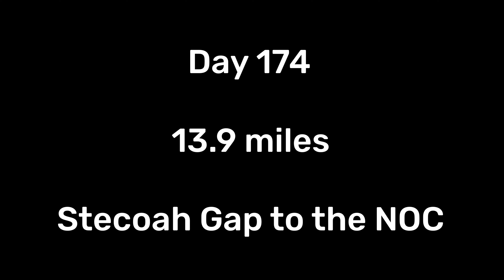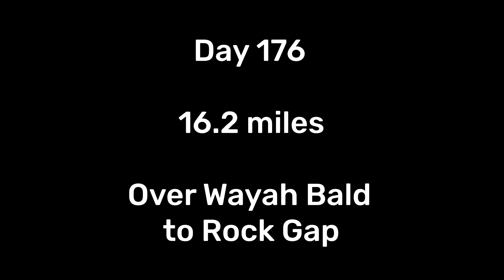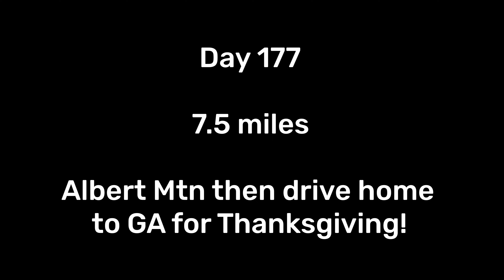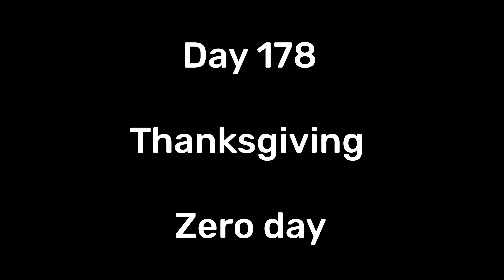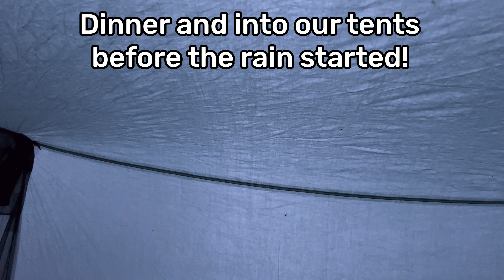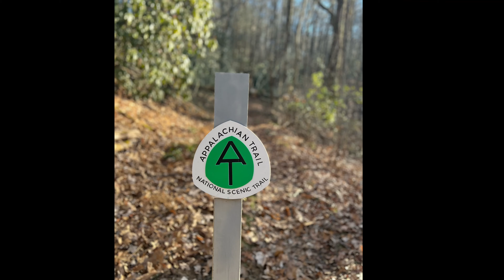AT 2022 Thru Hike Week 26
Week 26

Day 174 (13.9 miles) - We woke up at Fontana and shuttled cars around before starting our hike at Stecoah Gap. We hiked south to the NOC and our friend Kit Walker (2008 Thru hiker) hiked with us. Arriving at the NOC was noteworthy since our family has hiked everything south from the NOC and therefore, we had hiked all of the AT! We celebrated this milestone by staying at GorgeUs Stays in a tiny house - actually a Superhero themed shipping container.

Day 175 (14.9 miles) - The trail crew hiked the long ascent out of the NOC, over Wesser Bald, and 8 miles to Tellico Gap where our friend Toby Pope brought Darrell to meet and join the trail crew. Darrell was able to leave our van at the Popes house and get on trail with us for the next 2 days & nights. We camped at Licklog Gap with a nice campfire and 3 other flip flop friends.

Day 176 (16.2 miles) - Great views from Wayah Bald but rainy by the time we got to Siler Bald. We passed Winding Stair Gap and said goodbye to 5 flip flop friends who planned to not take time off at Thanksgiving and so they will finish 2 days before us. We hiked onto Rock Gap and spent our last night in the woods. When we come back after Thanksgiving, Darrell & Baxter will be the van crew so we’ll spend the last 7 days slackpacking and camping next to the van at road crossings.

Day 177 (7.5 miles) - The Pope family brought our van to us at Rock Gap before they left Franklin, NC for Thanksgiving. The trail crew hiked over Albert Mtn and then hopped into the van with Darrell to head to Georgia for Thanksgiving.

Day 178 & 179 - zero days. Thanksgiving!

Day 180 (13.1 miles) - All 5 of us left Gainesville, GA and drove back to trail at Mooney Gap. We hiked over Standing Indian Mtn, our last 5000 ft peak. We camped at Deep Gap that night.